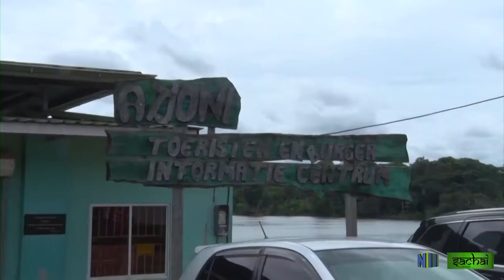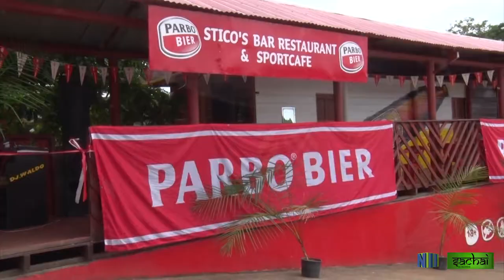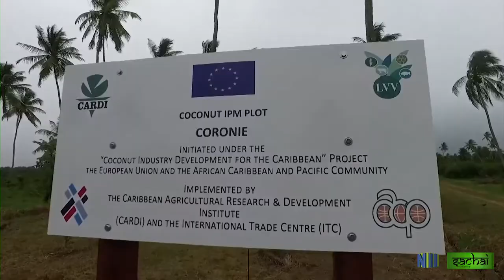Sachai Afl. 28